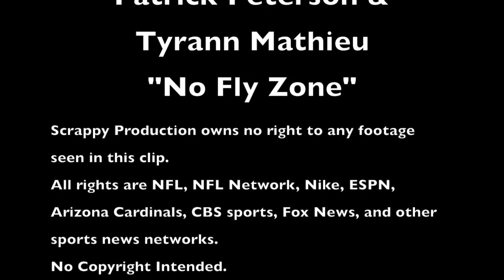Patrick Peterson & Tyrann Mathieu Highlights ᴴᴰ || "No Fly Zone" || Arizona Cardinals 2017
Scrappy Production owns no right to any footage seen in this clip.
All rights are NFL, NFL Network, Nike, ESPN, Arizona Cardinals, CBS sports, Fox News, and other sports news networks.
Songs: Patrick Peterson Part: "Self-Made" - Bryson Tiller
Tyrann Mathieu Part: "Do It Myself" - Russ
Comment any team/player you want me to do!